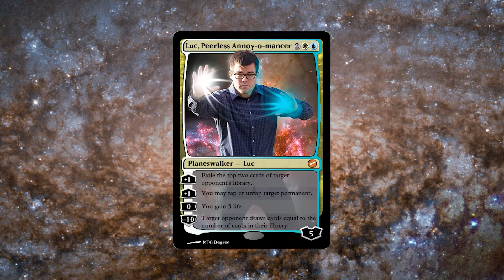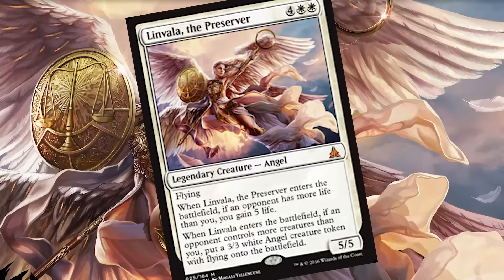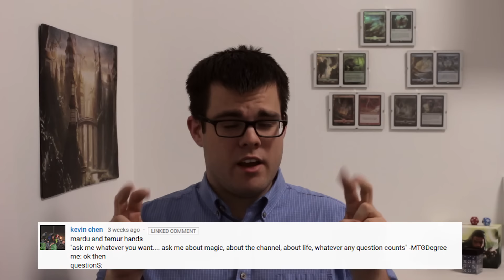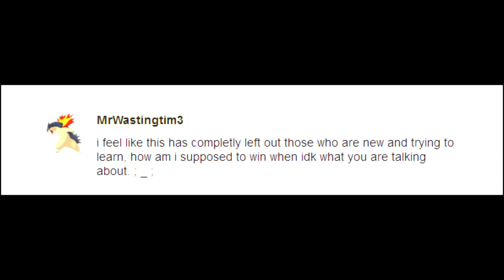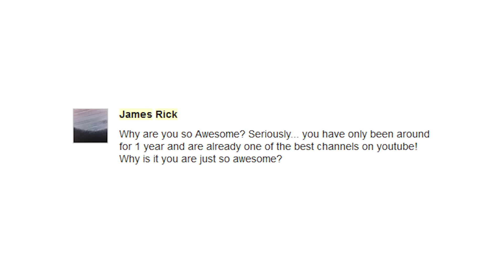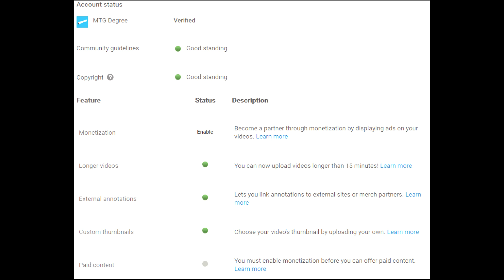10k SUBSCRIBER Q&A!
The GG Degree channel is a Magic: the Gathering is a variety channel where you can watch deck techs, prerelease guides, altered art tutorials and timelapses, DIY projects, MTG product and box openings, participate in giveaways and get vlog opinions on current happenings in Magic.

There is also a focus on learning, with tips for improving play, spotting cheaters, deckbuilding, and more.

If there is something that you like in Magic: the Gathering, it’s probably here. It’s nice to have you with us!

It’s red and it want you to get clicky with it :)